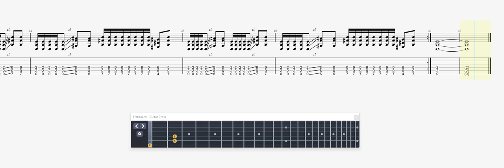Marduk Christraping Black Metal GUITAR 2 TAB